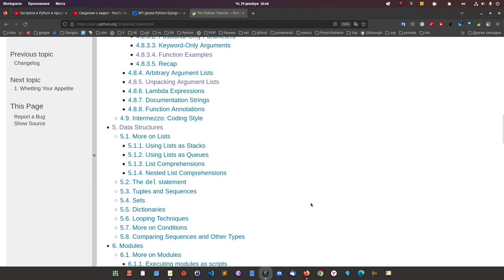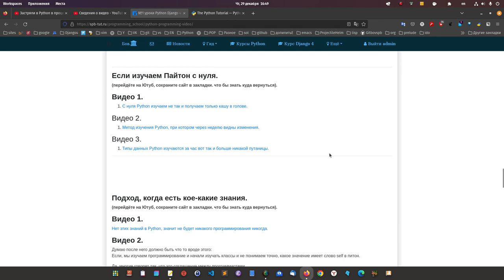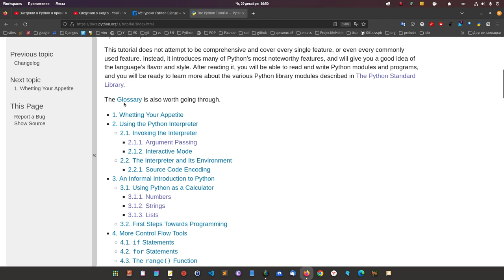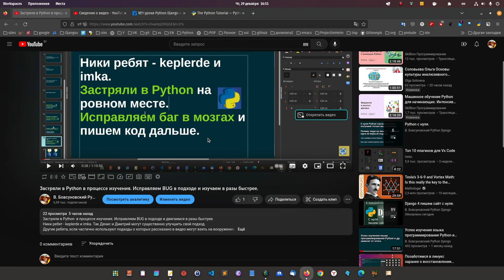Для начинающего программиста Пайтон. Выход, если зашли в тупик.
Прочитать о занятиях в группе.

Посмотреть видео - Крутой Питон.

Видео о котором говорил:
Застряли в Python в процессе изучения. Исправляем BUG в подходе и изучаем в разы быстрее.

Так же прочтите:
Валерий, здравствуйте, хотел оставить отзыв о школе а точнее о ее полезности.